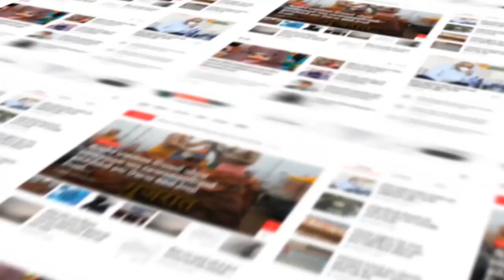Bhavnagar : શહેરમાં શ્રાવણ માસમાં જ શિવની પ્રતિમા બિસ્માર જોવા મળી..